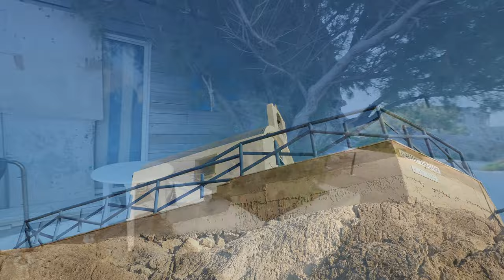Kolymbia Harbor / Chapel of Agios Nikolaos 4K Greece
Greece; Rhodes Island. Kolymbia.
Grecja, Rodos, port w Kolymbia

Filmed with Olympus E-M1 M III / Zuiko 7-14 f2.8